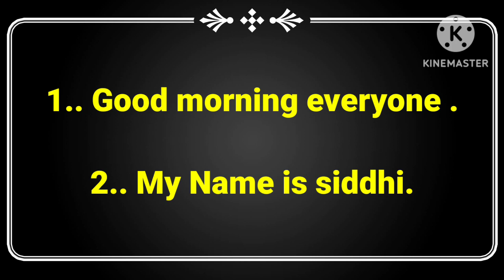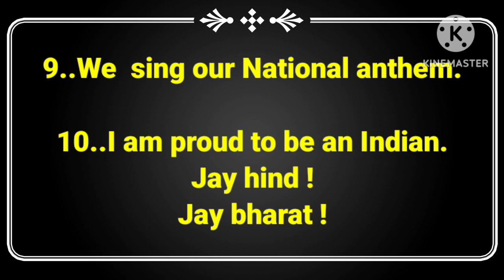15 august 2023 speech in English | independence day speech 2023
15 august 2023 speech in English  | independence day speech 2023 | 15 august speech |15 august 2023..

15 august speech in english 2023, independence day speech 2023,
15 august speech,
 15 august speech 2023,
speech on independence day 2023, independence day speech in english 2023, speech on independence day in english,
10 lines speech on independence day, independence day speech in english,
best speech on independence day, independence day, speech on 15 august, speech on 15 august in english